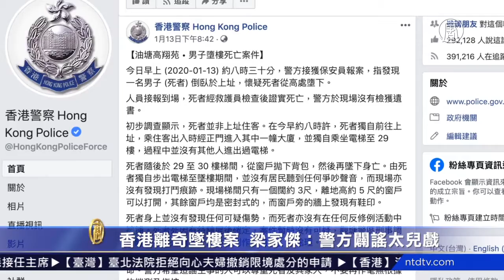香港离奇坠楼案 梁家杰：警方辟谣太儿戏【中国禁闻】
【新唐人北京时间2020年01月15日讯】1月13日香港发生坠楼案件，其过程被附近住客全程拍摄。由于死者坠楼过程疑点甚多，不少市民怀疑死者并非自杀。而警方则在案发几个小时后在脸书发文，表示案件暂时没有可疑，暂列为「自杀」案处理。港警的处理手法被外界批评太过草率。

香港公民党主席、资深大律师梁家杰认为，警察在案发后几个小时就在脸书发帖文表示案件没有可疑，令人觉得儿戏。

香港公民党主席、资深大律师梁家杰：「有些人在网上说，现场的救护人员看不到有血，没道理那么高掉下来没有血的。如果是活生生的爬窗出去跳楼的，怎么会没有血？那些人说没有脑浆也没有血。譬如这些事，有人提出这些疑问了，警察在脸书却没有处理。」

他认为警察应该公开已取得的所有证据，解释所有疑点，才能取信于港人。

香港时事评论员潘东凯认为，死者坠楼的动作太不自然，明显不是自杀。

时事评论员潘东凯：「当他的身体跌落那里然后再反弹跌落街头，这一下是完全就像一个布娃娃的，就是说这个人在他跌落去石壆的时候，他手脚都不会活动同时人是没有知觉的，那就是说如果一个人没有知觉都可以在窗上走了出来，那就是被人推出来的。那如果不是谋杀是什么呢？」

他认为警察在此案表现失职。

时事评论员潘东凯：「如果发生这样的谋杀案，正常的纪律部队，维持治安的警队，他们的侦缉人员是不是应该做一些实事，真的是去找一些证据呢？与其是在社交媒体与别人吵架，所以这件事真是，我觉得他是失职的。」

新唐人记者黄晓翔、梁珍、陈泓铭香港报导